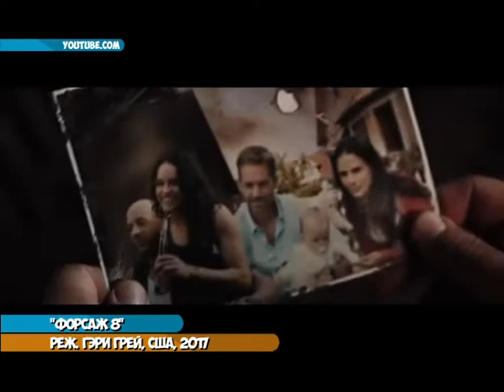выход в свет 20 04/ "Будильник шоу". Ведущий Матвей Мельников.